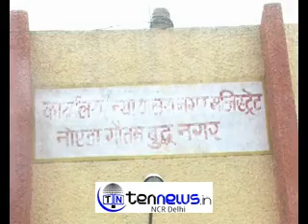BJP workers demonstrated at city magistrate office in Noida